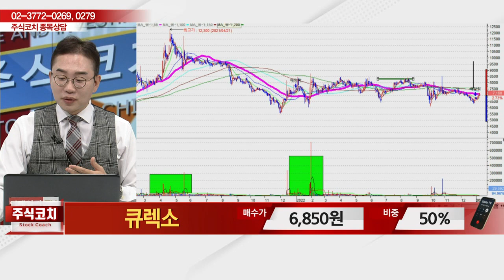큐렉소(060280)_김현구 전문가_종목 상담 (20230107)